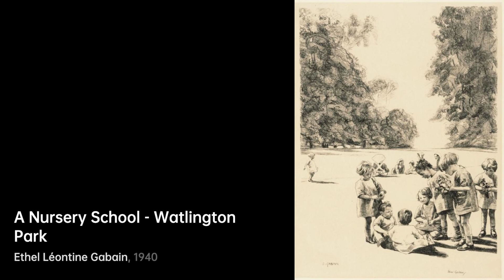Who is Wilhelm von Kaulbach｜Artist Biography｜VISART